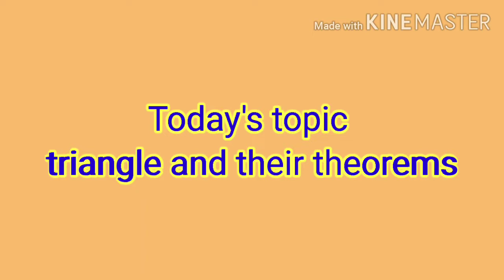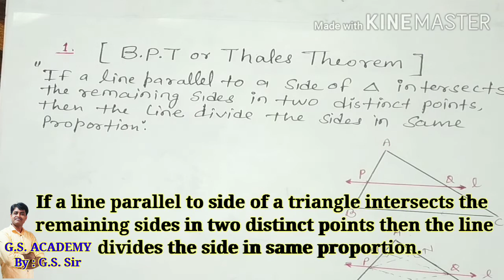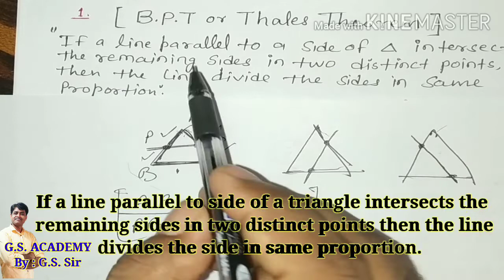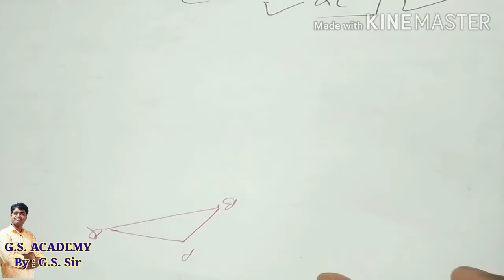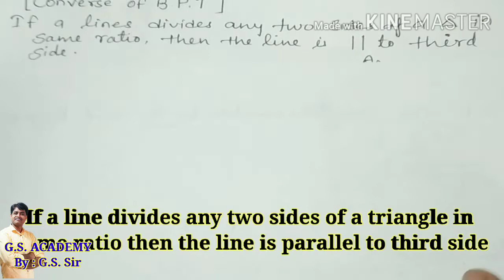B. P. T Theorems Triangle Part 1 Maharashtra board New Syllabus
This video is based on mathematics for class 10th CBSE and SSC.
" here we Will learn about BPT theorem and converse of BPT.
 that may help you to prepare for practice and prepare for board exams. In this video we'll learn about how to solve pairs of equation, so watch the video till the end.
keep watching keep learning and get success.

GS Academy making fun, interesting and simple way of maths.

All the best with best wishes.